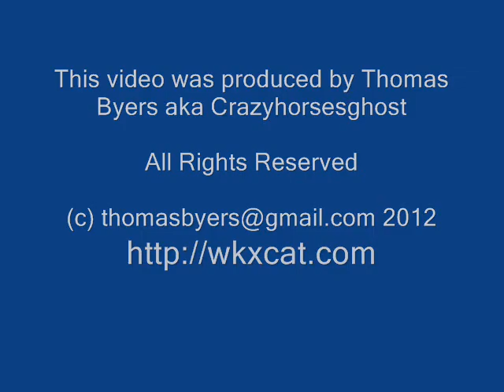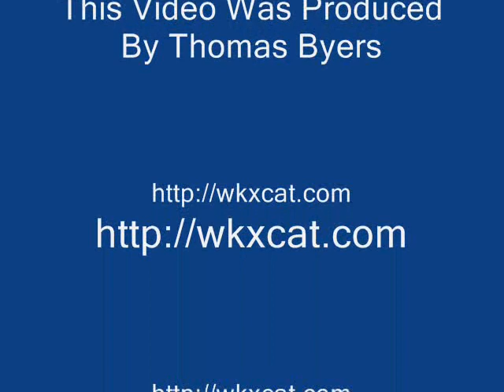A Great Ouija Board Ghost Story From Texas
Are you afraid of Ouija Boards. Then you need to hear this spooky ghost story about Ouija Boards from Texas. You just may be surprised at the ending of this great Ouija Board Ghost Story.